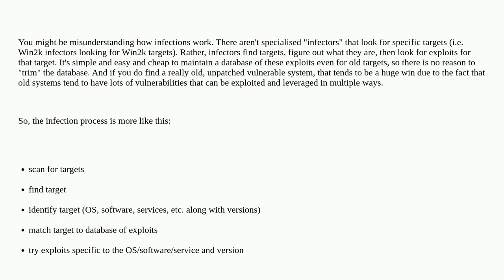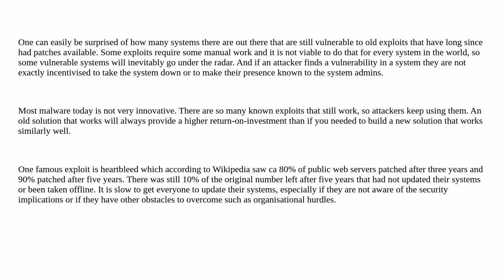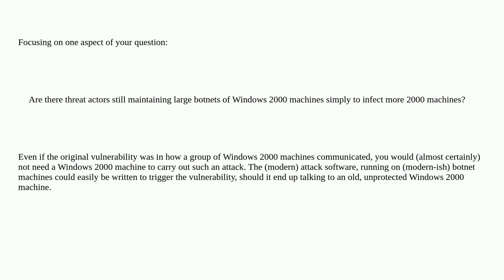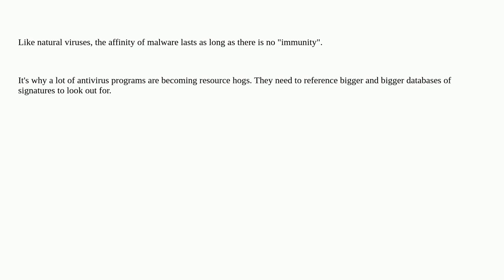Security: How long does malware last "in the wild"?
How long does malware last "in the wild"?

A special thanks goes out to the awesome community

  malware malware-analysis windows